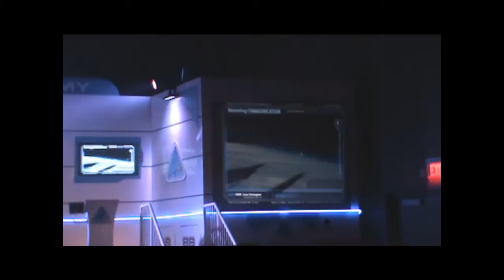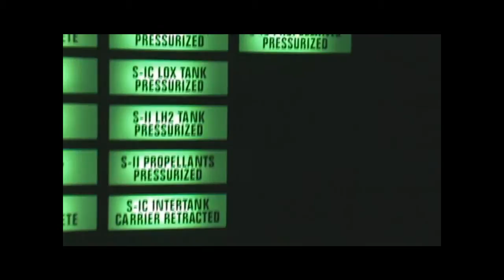KENNEDY SPACE CENTER 01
viaje a la nasa en la Florida